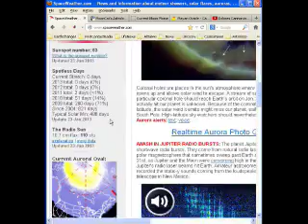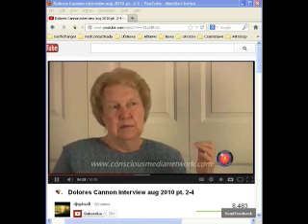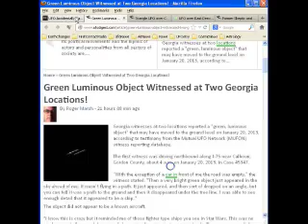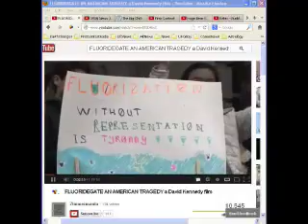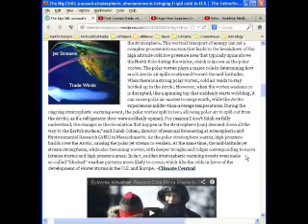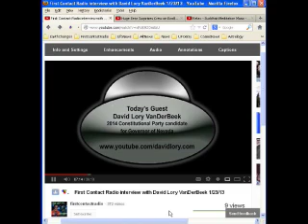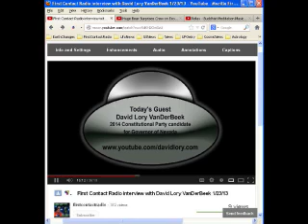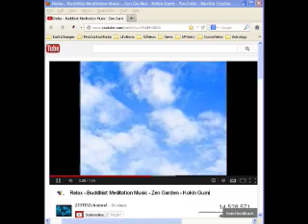First Contact Radio 1/23/13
COSMIC WEATHER
Spaceweather.com

UFO NEWS
UFO Flies Through Time Lapse Video

Green Luminous Object Witnessed at Two Georgia Locations!

Triangle UFO over California coast According to Military Witness

UFO video -- UFO over Eastern Denver, Colorado on 22th January 2013

Former UFO Skeptic and Astronomer Now UFO Skywatcher!

The Big Chill: unusual stratospheric phenomenon is bringing frigid cold to U.S